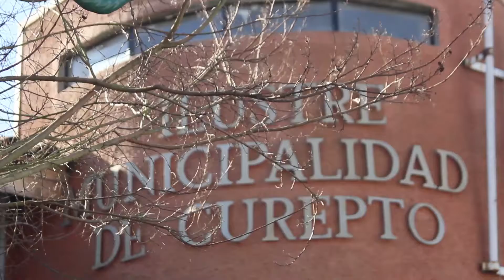SECPLAC CORTE 1